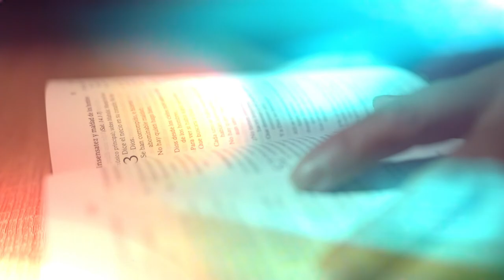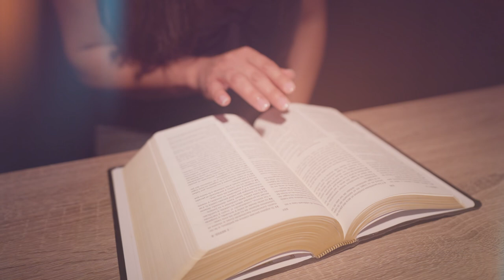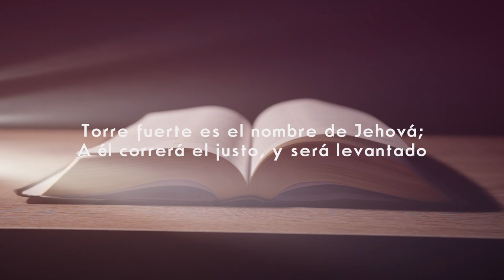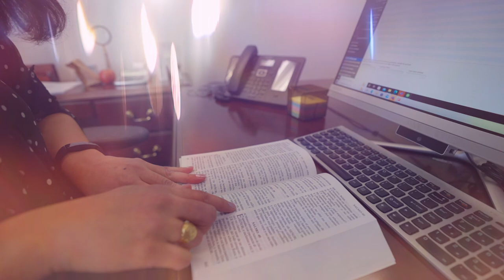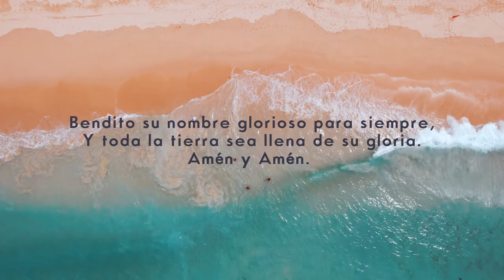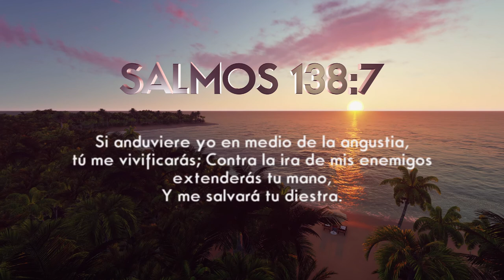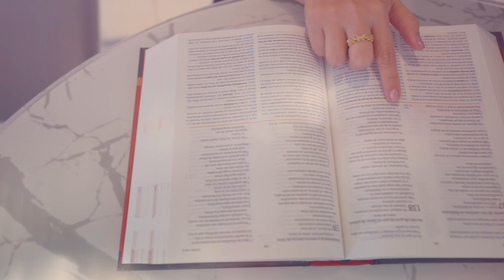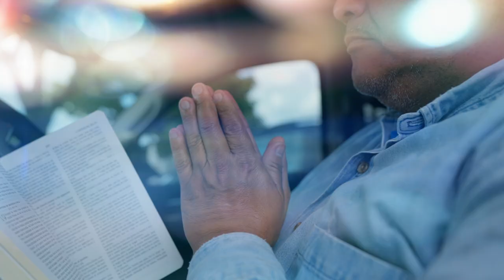Maratónica Agosto 2022 - Enlace TV - Jehová cumplirá su propósito en mí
JEHOVÁ CUMPLIRÁ SU PROPÓSITO EN MÍ
LEMA MARATÓNICA DE AGOSTO 2022

En el Salmo 138 el Rey David, levanta una declaración de agradecimiento al Señor por la respuesta a un clamor suyo. Salmos 138:1: Te alabaré con todo mi corazón; Delante de los dioses te cantaré salmos.  La respuesta natural de David a la gracia de Dios fue la alabanza continua y la profunda actitud de adoración que procede de un corazón agradecido. Salmos 138:2: Me postraré hacia tu santo templo, Y alabaré tu nombre por tu misericordia y tu fidelidad; Porque has engrandecido tu nombre, y tu palabra sobre todas las cosas.

Dentro de su acción de gracias en este Salmo, David reconoce varias verdades espirituales fundamentales en la relación de Dios con sus hijos. La primera de ellas, es que Dios manifiesta su misericordia de forma amplia y constante, a aquellos que le creen. Esa misericordia por la cual Dios restaura cuando caemos, por esa misericordia, la Escritura declara que no hemos sido consumidos y que se renueva cada mañana de una forma extraordinaria.

La segunda verdad que reconoce David en este salmo es la virtud fiel de Dios para con sus hijos. Cada vez que nos acercamos al Señor, cada vez que obedecemos sus preceptos y Palabra, cada vez que nos encontramos con Él, Dios siempre actuará acorde con Su Palabra, porque Él es fiel. “Él no es hombre para que mienta, ni hijo de hombre para que se arrepienta, El dijo, ¿y no hará? Habló, ¿y no lo ejecutará?” Números 23:19.

Otra de las verdades que David reconoce es que el nombre del Señor es grande y Su Palabra está por encima de todas las cosas. El proverbista declara en Proverbios 18:10 Torre fuerte es el nombre de Jehová; A él correrá el justo, y será levantado. Y el salmista establece que: Salmo 119:89-90 Para siempre, oh Jehová, Permanece tu palabra en los cielos. De generación en generación es tu fidelidad; Tú afirmaste la tierra, y subsiste.

En el verso 3 del Salmo 138, David testifica que en el día de clamor, en medio de la situación que estaba viviendo, buscó al Señor y apeló a Él, y su clamor no se quedó sin respuesta y la respuesta vino acompañada con fortaleza para pasar la adversidad.

En la maratónica Dios siempre abre un espacio, donde tu clamor, unido a la fe y a la Palabra, se encuentra con Dios que es fiel y misericordioso y con Su poderosa Palabra que trae cambio a la circunstancia imperante. Esa es la constante en la Escritura, una vida que se acerca a Dios y le busca y un Dios bueno que responde con fidelidad. Hoy para tu vida no será distinto.

Otra verdad que salta en la declaración del Rey David en el Salmo 138, la encontramos a la luz del verso 5: Y cantarán de los caminos de Jehová, Porque la gloria de Jehová es grande. La gloria del Señor cubre y es amplia, Su gloria es derramada sobre toda la tierra.
Salmos 72:19 Bendito su nombre glorioso para siempre, Y toda la tierra sea llena de su gloria. Amén y Amén. Su gloria opera en tu vida con poder para traer respuesta y milagros al clamor de fe que levantas al Señor. Su misericordia, Su fidelidad, la grandeza de Su nombre, el poder de Su Palabra y la cobertura de Su gloria, tienen el propósito de sacarte de la angustia y llevarte a una vida victoriosa. Salmos 138:7 Si anduviere yo en medio de la angustia, tú me vivificarás; Contra la ira de mis enemigos extenderás tu mano, Y me salvará tu diestra.

En esta maratónica veremos al Señor trayendo vida en medio de la angustia, veremos al Señor cumpliendo su Palabra, sus promesas y su propósito en cada uno de nosotros. Veremos la diestra del Señor una vez más trayendo rescate, salvación, dirección, sanidad, libertad, para encaminarte nuevamente al cumplimiento de su propósito en tu vida. Y esa verdad es la que oirás una y otra vez en esta maratónica como un recordatorio a tu alma y ancla a tu corazón de parte de Dios, para que te muevas en confianza en lo que Él te ha prometido.

David reconoce en Salmos 138:8: Jehová cumplirá su propósito en mí; Tu misericordia, oh Jehová, es para siempre; No desampares la obra de tus manos. En el camino de tu propósito, Dios hará que todo lo que has vivido sea bueno o malo, obre para bien y sea alineado para tu crecimiento. Romanos 8:28 Y sabemos que a los que aman a Dios, todas las cosas les ayudan a bien, esto es, a los que conforme a su propósito son llamados.

Por Su propósito y Su fidelidad, la obra que Dios empezó en tu vida, en tu casa, en tus hijos, en tu economía, Él la llevará hasta su cumplimiento, Dios cumplirá con su mano, lo que prometió con su boca. Filipenses 1:6 …estando persuadido de esto, que el que comenzó en vosotros la buena obra, la perfeccionará hasta el día de Jesucristo… Por Su propósito en tu vida, Dios hará que sus promesas sean efectivas en medio de tu necesidad.  enlace tv en vivo televisión cristiana jonás gonzalez enlace en vivo